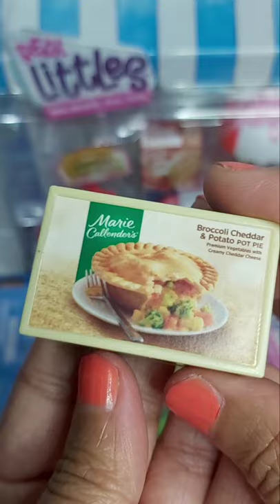Shopkins Real Littles Real Brands Real Cute! (Pot Pie Pete)